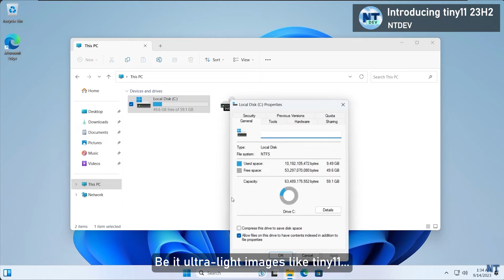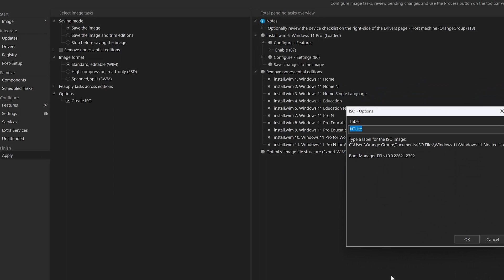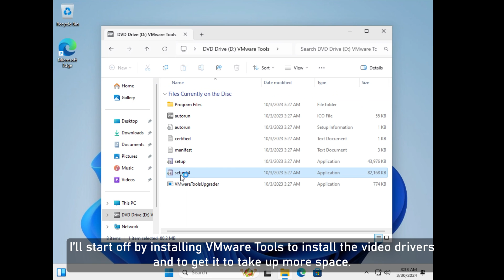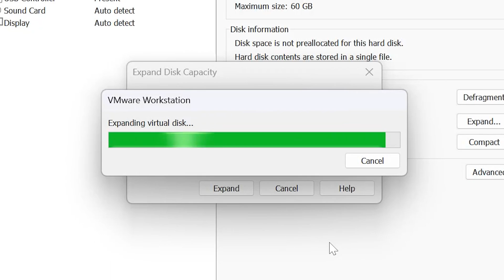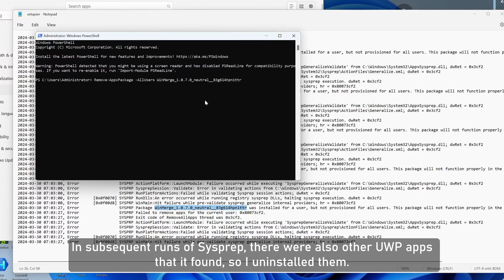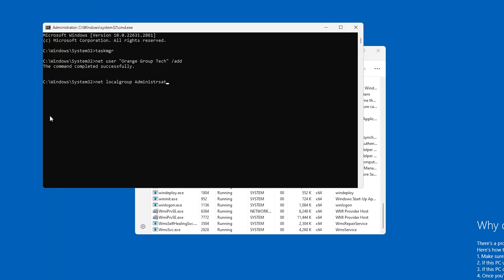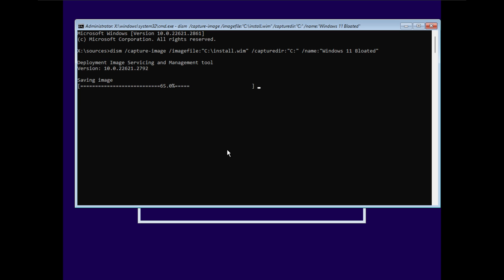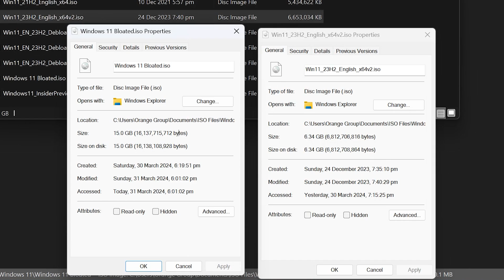BLOATING Windows 11 - Creating the LARGEST Windows 11 ISO!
You've probably seen many debloated versions of Windows before, claiming to remove Microsoft's telemetry, decrease RAM and storage usage, as well as improving performance and the overall Windows experience. Some have even prided themselves in creating Windows ISOs with the least amount of storage required.
Today, we're going to do the exact opposite. We will be ENABLING all of Microsoft's telemetry and stuffing a Windows image full of bloat, this time competing to create the LARGEST and most bloated Windows ISO instead.